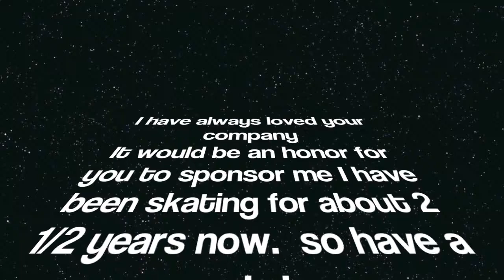Sponsor Me Slater Brown